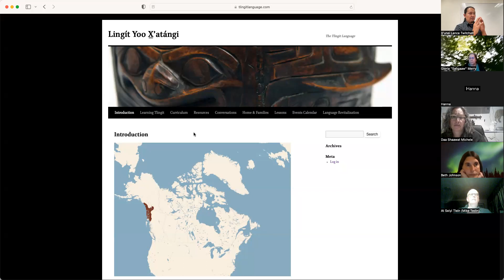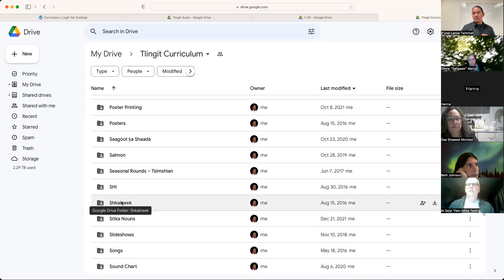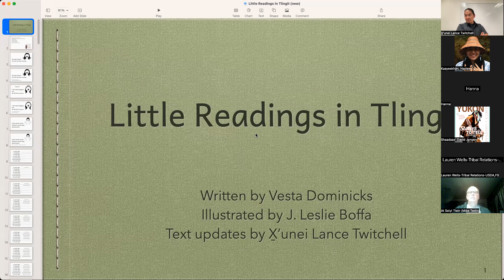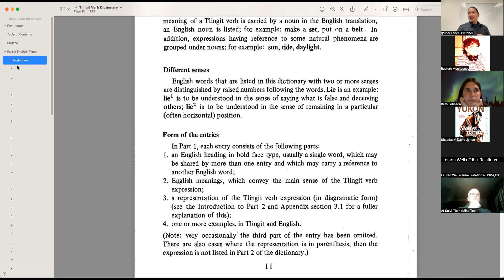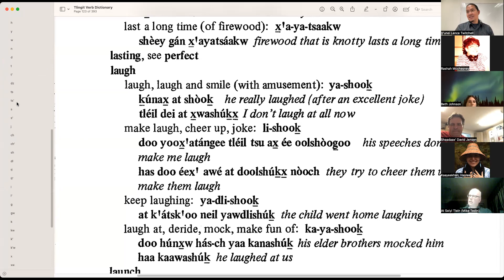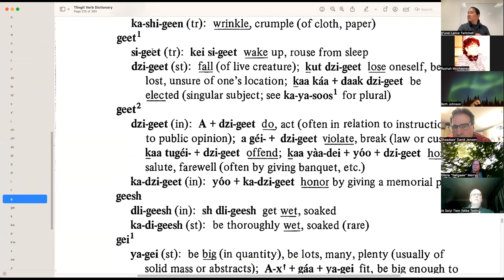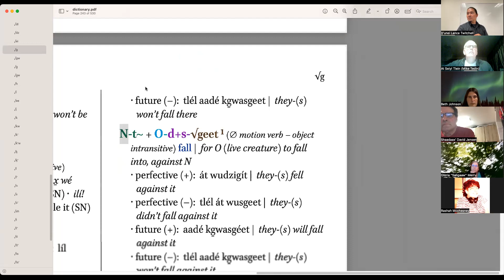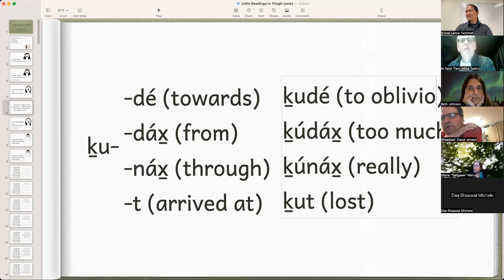Intermediate Lingít – Shaa Xeiyí Dísi 31, 2023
wooch een jinkaatdé tustóow, aadé sh tóo tooltóow yé, Little Readings in Lingít